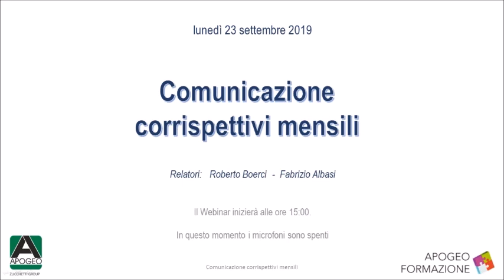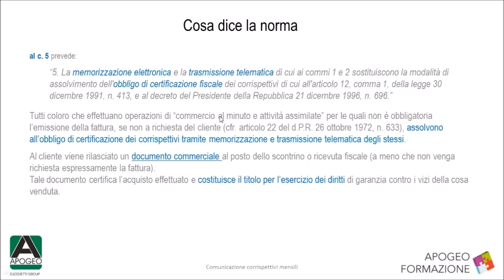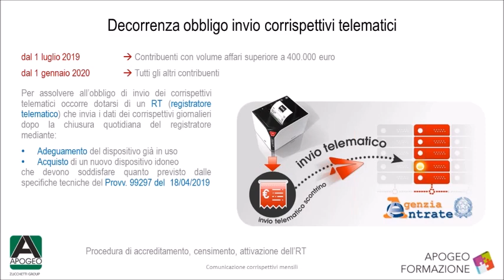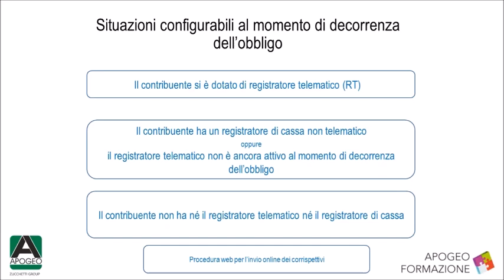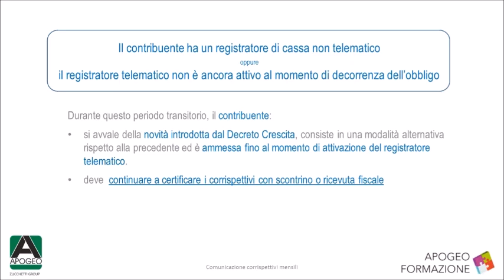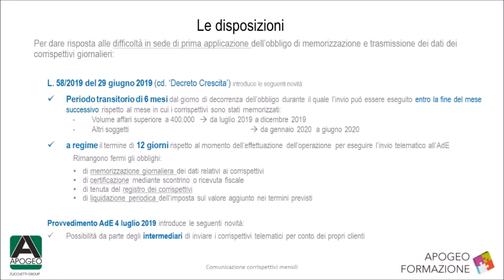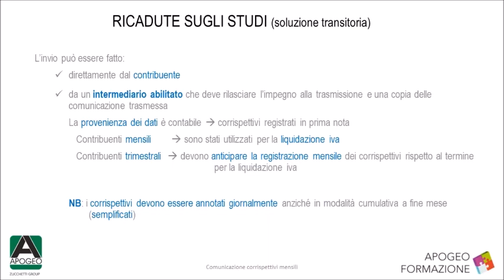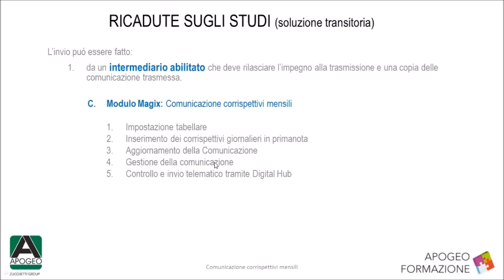Comunicazione corrispettivi telematici mensili - 1/7 normativa di riferimento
Comunicazione corrispettivi telematici mensili